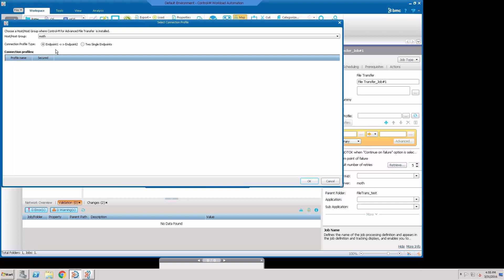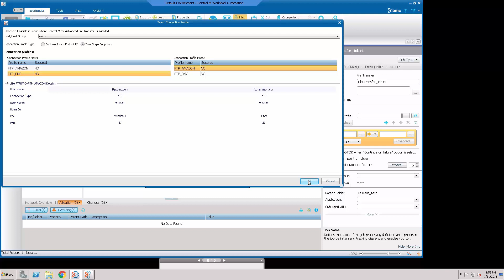Los perfiles de conexión con la versión 8 de Control-M para AFT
En este video vamos a mostrar las novedades en los perfiles de conexión con la versión 8 de Control-M para AFT